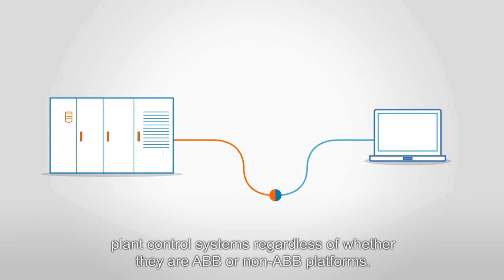ABB Tailored Solutions And Services